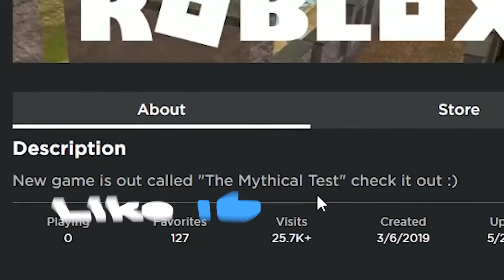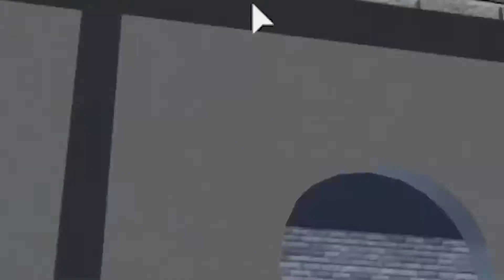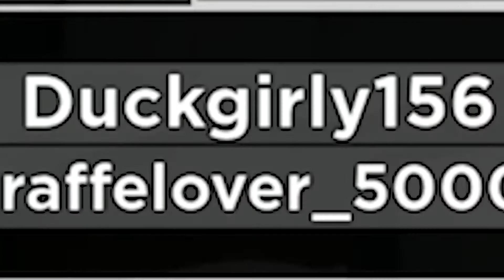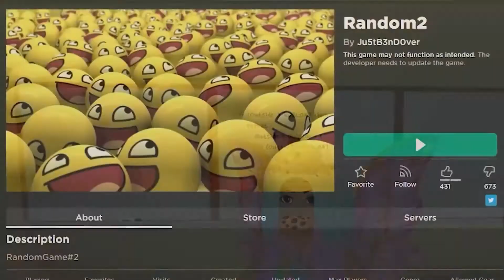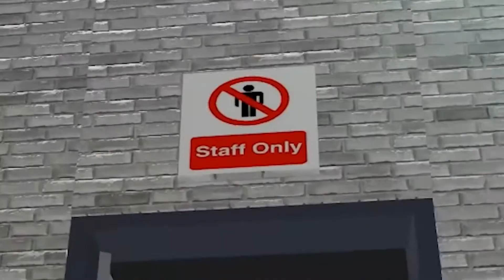The Funniest CookieSwirlC moments! (PART 1)😂 SHE FARTED?!?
The Funniest CookieSwirlC moments! (PART 1)😂